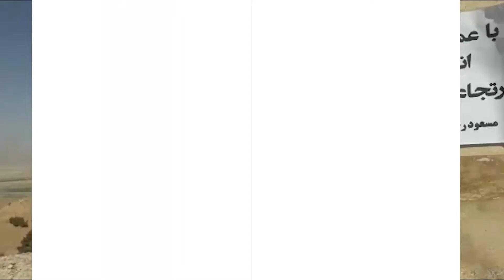سالگرد عملیات کبیر فروغ جاویدان بزرگترین حماسهٔ میهنی و آرمانی ارتش آزادیبخش ملی ایران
کرمانشاه - ۳مرداد ۱۴۰۱  اینجایی که ایستادم مسیریست که مجاهدان آزادی برای آزادی ایران پیمودند. اینجا آرامگاه صدها شهید مجاهد است از جمله خواهر سارا طلوع که جانانه جنگید و راه پاسداران خمینی را برای حمله به همرزمانش سد کرد. شیرزنی که جانش را فدای آزادی خلقش کرد. پاسداران که به‌شدت از او کینه داشتند او را بر درختی که در اینجا بود در بالای یالهای چهار زبر با پا آویزان کردند و دشنه‌ای در قلبش فرو کردند. من امروز می‌خوام بگویم خواهر سارای عزیزم من راهت را ادامه میدم من و هزاران کانون شورشی در میهن اشغال شده با الگو گرفتن از شما راه و آرمان آزادی را پاس میداریم. در اینجا با شما عهد می‌کنم و حاضر حاضر می‌گویم برای آزادی و خواهر مریم را به تهران می‌آوریم.

اینجا کرمانشاه مسیر راه رسیدن به رزم گاهی است که به نام فرمانده سارا می‌درخشد سال۶۷درست زمانی که خمینی لعنت شده تصمیم داشت آن نسلی را در کوره جنگ بسوزاند فرزندان پیشتاز ایران‌زمین مجاهدین خلق در برابرش ایستادند و تنور جنگ اش را گل گرفتند امروز ما کانون‌های شورشی به نام آن جاودان فروغ ها که به رهبری برادر مسعود و خواهر مریم این راه را تا سرنگونی تمامیت آخوندها و برقراری دمکراسی و آزادی ادامه می‌دهیم تا پرچم شیر وخورشید را بر قله‌های زاگرس و دماوند برافرازیم زنده باد ارتش آزادیبخش ملی ایران درود برشهدای فروغ جاویدان